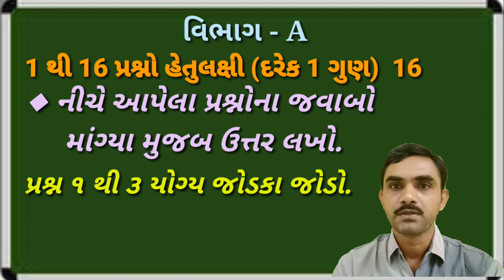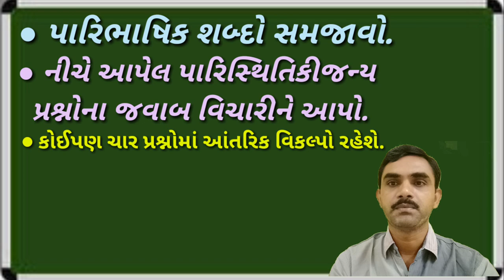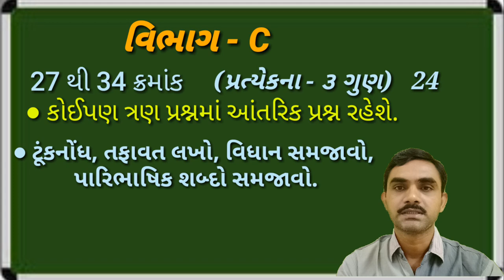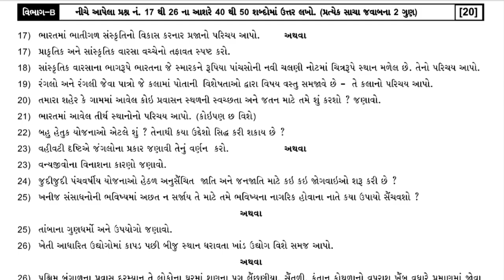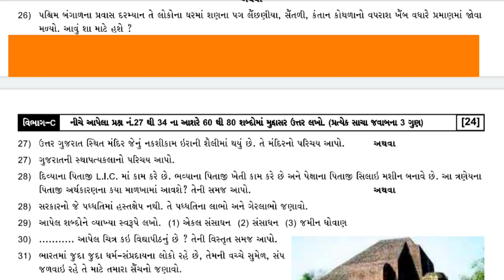Board paper style | social science std - 10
Board paper style | social science std - 10 | smart india, | suresh dhoriya, | smart india suresh, | samajik vigyan, | social science, |aa video ma std - 10 na bord ni paper style aapvama aavel chhe, | you tube, | Education, | short note, | Best videos of social science, | samajik vigyan chapter, | Best Lesson of std.10, 9, | Thank for watch,